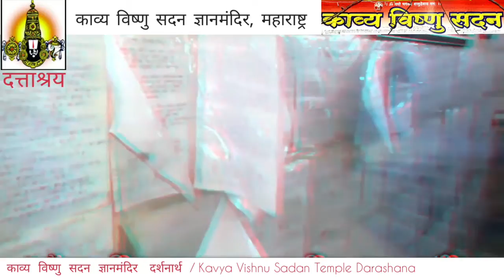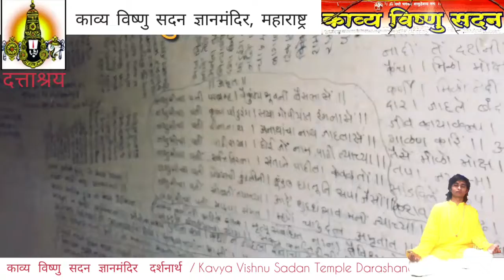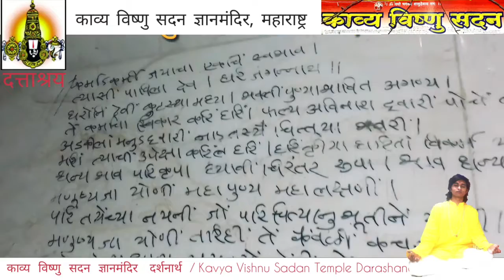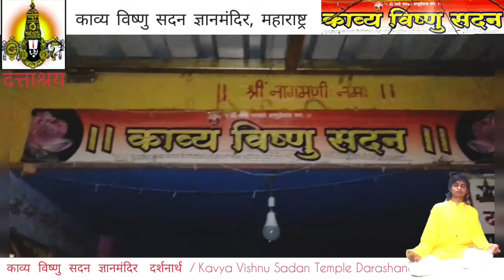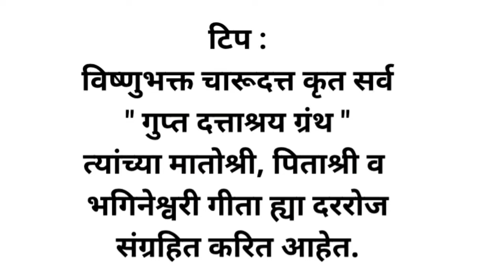संग्रहित संग्रह 97/ अभ्यासकांकरिता | श्रीविष्णुभक्त चारूदत्त काव्य विष्णु सदन ज्ञानमंदिर | D.TvNews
Charudatta Thorat Spiritual Satyatmika Videos

Title : Lord Vishnu bhakta Charudatta Thorat Kavya Vishnu Sadan Temple Darashan | Satyatmaika Event | Episode 97
Today's Special : Guruvar Vishesh Aabhanga/ Maun Diwas Special (Part) &  Date : 14/11/2019
Video's Content : Lord Vishnu bhakta Charudatta's Spiritual Abhanga Poems /Abhanga
in This Video  : Kavya Vishnu Sadan Temple Satyatmika Darashana at Nashik
Used language in Videos : Marathi Language, Charudatta Thorat's Dattashrayi Satyatmika Language at Kavya Vishnu Sadan Temple

Published From : (Search us on Google)
Lord Vishnu's Kavya Vishnu Sadan Temple, Panchavati. Nashik.
News Channel's Report on Shri Charudatta  :

एक आस्था ऐसी भी, ईश्वर भक्ति में दोहे और चौपाइयों से पाट दिया अपना घर

Satyatmika Videos By Charudatta Thorat Temple

*|| 🕉 दत्ताश्रय नमः ||*
*नाशिकच्या पंचवटी क्षेत्रातील विष्णुभक्त चारूदत्त काव्य विष्णु सदन ज्ञानमंदिर Online दर्शनार्थ !!! (Episode No 97)*
*✅{ Letest & Exclusive Episode}*
👆👆👆 With मंगळवार
( टिप : वेळोवेळी Satyatmik📚📚📚Educational अपडेट्स Free मिळवणेकरिता Youtube Channel ची *🔔* दाबा.)
काव्य विष्णु सदन ज्ञानमंदिर तर्फे
📚FREE ONLINE Web BOOKS
👉AkhandGyanYoga.blogspot.com
👉CharudadaParamadeshBook.BlogSpot.com
👉BalSanskarYogaSchool.WordPress.com
*📌For Official Updates 👇👇*
*📌For More Letest Videos :*👇
*🎖ब्रीद : व्यसनमुक्तसमाज हाच आमचा जीवनध्यास*
*📱आमच्या सत्यात्मिक अपडेट्स नित्य मिळविण्यासाठी आमचा अधिकृत What'sApp No.8668733063*
*🗞अधिकमाहिती करिता Google वर Search करा.. # Indian Yogi Charudatta Thorat Nashik Letest*
*✍सौजन्य : काव्य विष्णु सदन ज्ञानमंदिर, पंचवटी (महाराष्ट्र राज्य) अधिकृत*
*📌 प्रसारक : विष्णुभक्त चारूदत्त ह्यांच्या माताजी  आईसाहेब सौ.ज्योतीआई महेशराव थोरात.*
रहा अपडेट ! पहा अपडेट ! 🚩

Spirituality Ka Sahi Matalab Kya Hain ? Spirituality Kise Kahate Hain ?
Gyan Ki Paribhasha Kya Hain ?
Spiritual Ka Arth or Meditation Ka Matalab Kya Hain ? Sikhe Hamare Sath